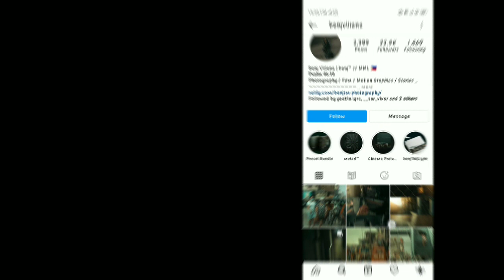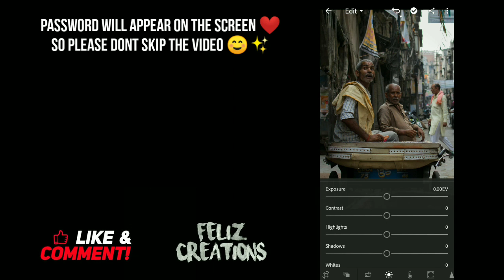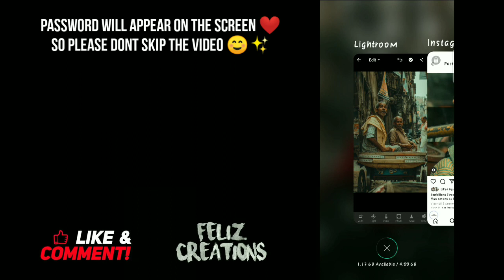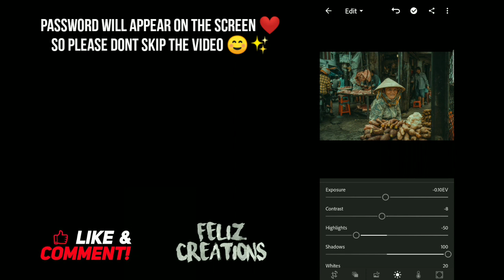Edit Like Benj Villena (@benjvillena) | Free Preset 😱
Edit Like Benj Villena (@benjvillena) | Inspired  Preset Pack😱

Edit Like Benj Villena   😱

▶ Videos / Photos :

× Pexels
× Unsplash
× Owners

My intention is just to teach creators tones so that others should know how effective is the creators presets🤗

If you want to buy their presets just go their instagram n check it out ❤️